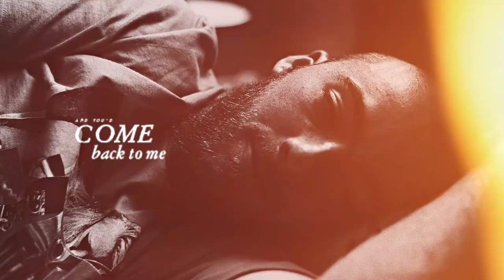Lexi & Fez | Cardigan [+2x08]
...I knew you tried to change the ending, Peter losing Wendy...

   Hi everyone, I hope you are all doing well.
What can I say? As soon as I like a het couple, I know that they are doomed to suffering and death. And here they also became canon? 100% doomed.
  Needless to say that I watched the second season only because of these two characters? And now we have to wait until 2024 for season 3? Why and how? I'll go cry about it and make a couple of edits that's for sure...

p.s. THEY DESERVED A HAPPYENDING! THREE KIDS AND A FUCKING FARM! OK?!

ANYWAY you must also go and watch this masterpiece

 I found this video only today when I was rendering my video and once again I was convinced that this song was written about them T.T

Song | cardigan by taylor swift
Coloring |  by belikovprodz
Fandom | EUPHORIA